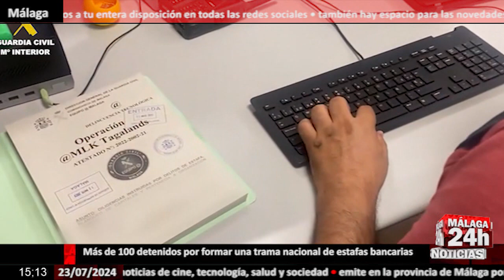🔴Noticia - Más de 100 detenidos por formar una trama nacional de estafas bancarias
La Guardia Civil ha desarticulado una organización criminal dedicada a la comisión de estafas bancarias con la detención de 100 personas y otras 151 investigadas. En su mayoría son jóvenes de entre 18 y 25 años de edad y residentes en 39 provincias españolas, que actuaban suplantando a las entidades bancarias de las víctimas para conseguir estafarlas. Los delincuentes accedían a las cuentas de las víctimas a través de dos pasos: En el primero, los afectados recibían un SMS con un enlace falso que suplantaba a la página web de su entidad bancaria. Las víctimas accedían a este enlace que realmente daba entrada a una web fraudulenta

English:

The Civil Guard has dismantled a criminal organization dedicated to the commission of banking scams with the arrest of 100 people and another 151 investigated. The majority are young people between 18 and 25 years of age and residents in 39 Spanish provinces, who acted by impersonating the victims' banking entities in order to defraud them. The criminals accessed the victims' accounts through two steps: In the first, those affected received an SMS with a false link that impersonated their bank's website. The victims accessed this link that actually led to a fraudulent website

Live streaming